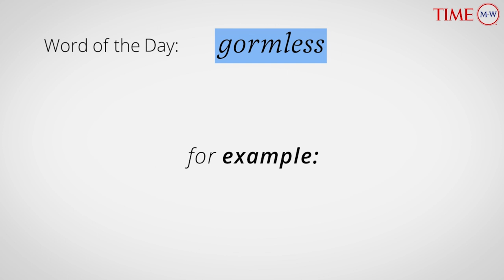Word Of The Day: GORMLESS | Merriam-Webster Word Of The Day | TIME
Gormless (adj) : lacking intelligence.